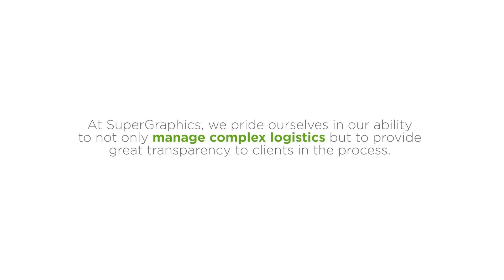ExpertTopic: Logistics and Project Management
Meeting your goals is our expectation; we work hard to surpass them. Watch this short video to learn more about our logistics and project management phases.